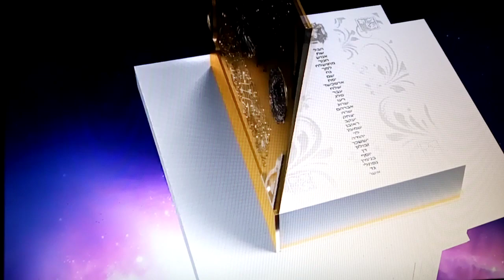TIERRA QUEMADA POR EL FUEGO O GLORIA ETERNA